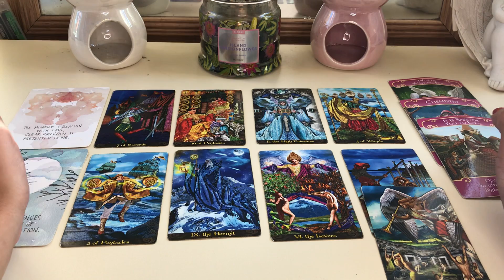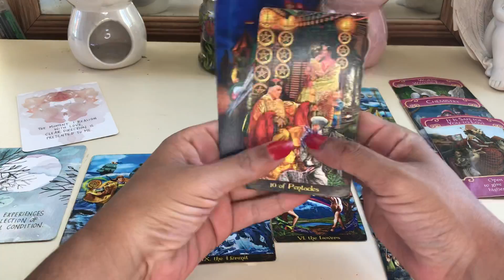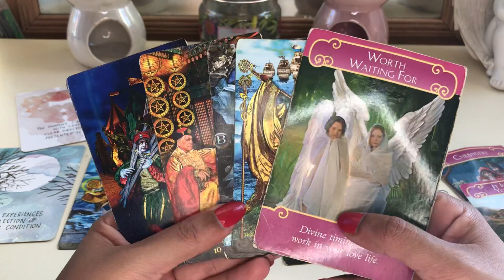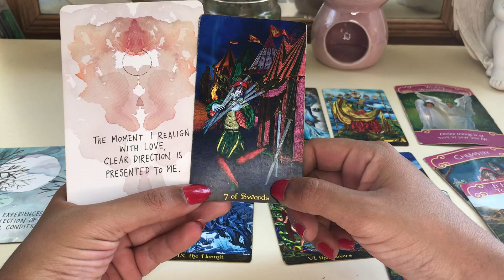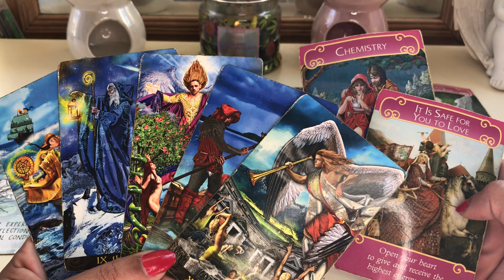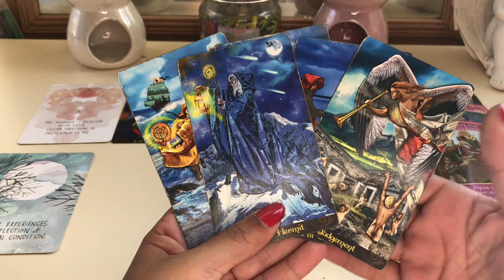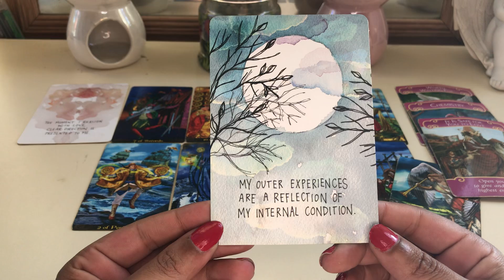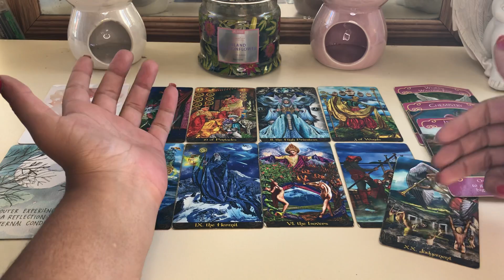GEMINI ♊️ VIRGO SEASON:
Illuminati  DECK

Romance angels

My sign
Scorpio sun
Aquarius moon
Scorpio rising